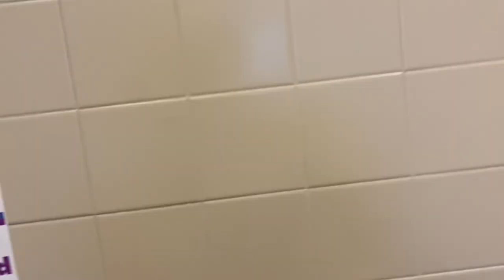Simplex Fire Alarm Speaker Interference